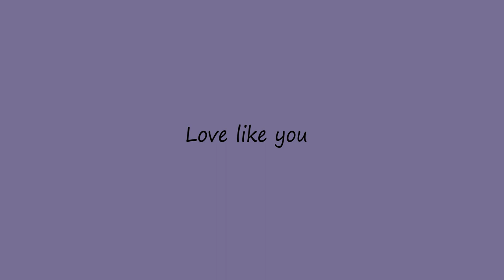love like you animatic (Neil Josten & Andrew Minyard All For The Game)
сама нарисовала, сама поплакала